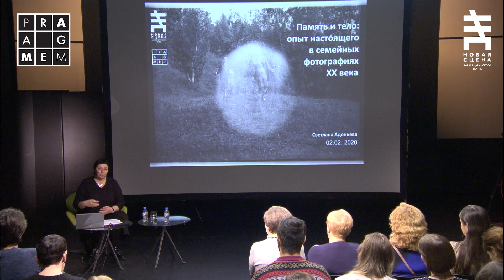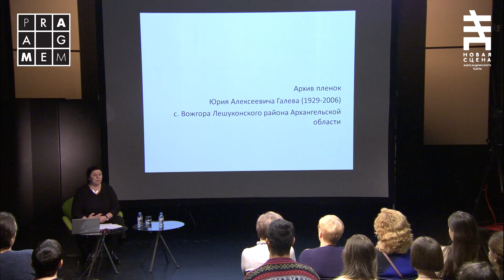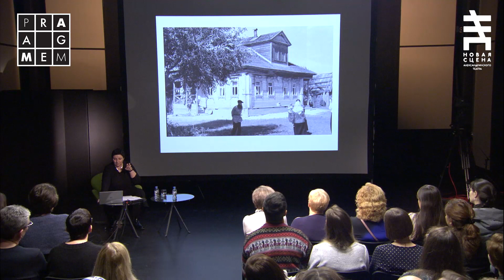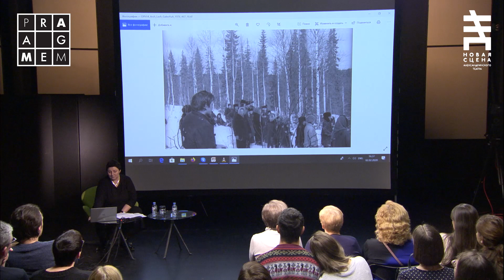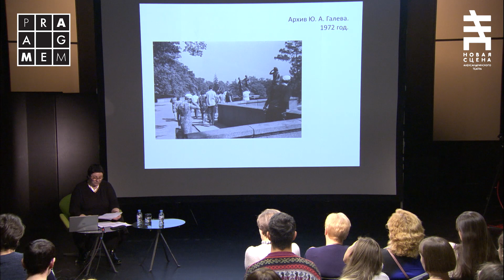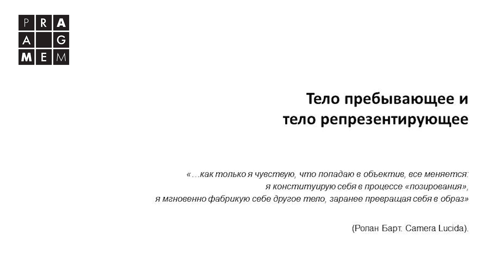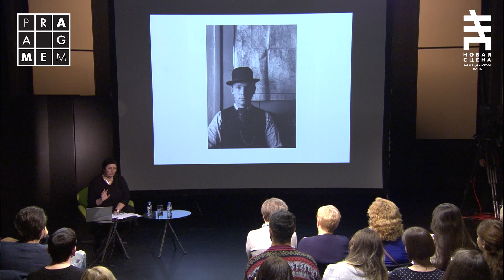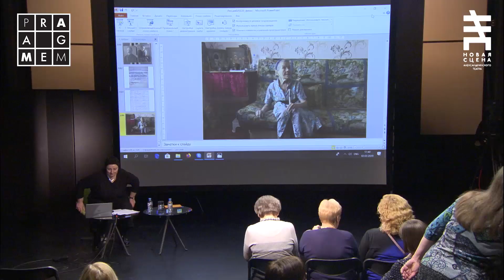ПАМЯТЬ, ТЕЛО И РЕЧЬ. Лекция Светланы Адоньевой: "Опыт настоящего в семейных фотографиях ХХ века»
Первая лекция цикла «Память, тело и речь» совместно с проектом «Прагмема», куратор проекта — фольклорист, антрополог, доктор филологических наук Светлана Адоньева.

В узнавании всегда участвует что-то, что было в прошлом: мы опознаем только то, что различаем: наш опыт не свободен. Он был задан высказываниями и действиями других людей, которые совершали какие-то операции и тем самым обнаруживали объекты в их связях и отношениях. Старые фотографии, в которых, казалось бы, запечатлена история, обнаруживают несовпадение опыта, смысл, возникающий из-за этого сдвига, делает различимым то, в чем мы находимся сейчас.